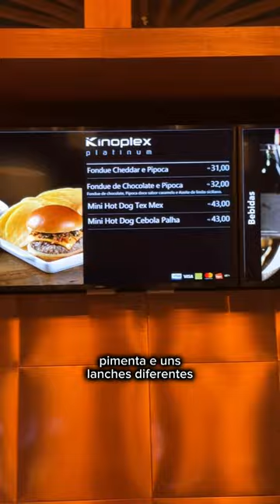MELHOR cinema VIP de SP! 🍿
O MELHOR CINEMA VIP DE SP? 🏆🍿
Marca o @ que te deve um cineminha 👀

TODOS os detalhes estão no vídeo!

📍Kinoplex Shopping Parque da Cidade _ Av. das Nações Unidas, 14401 - Chácara Santo Antônio, São Paulo/SP

📱 Baixe nosso app TurSP, ele é GRÁTIS. Nele você encontra, informações e dicas de passeios, restaurantes, bares e baladas em São Paulo e um clube de assinatura com cupons de descontos